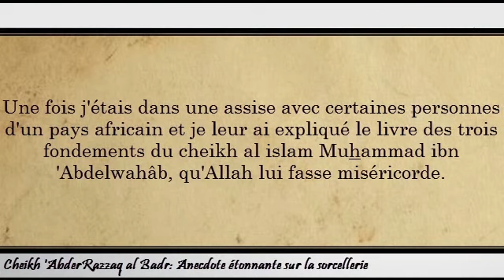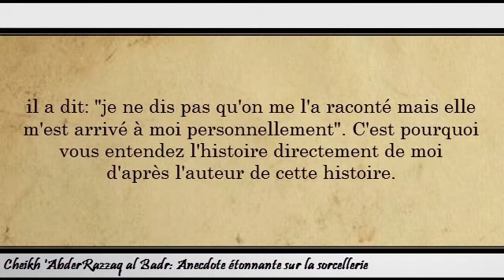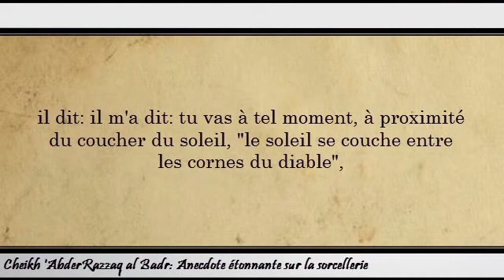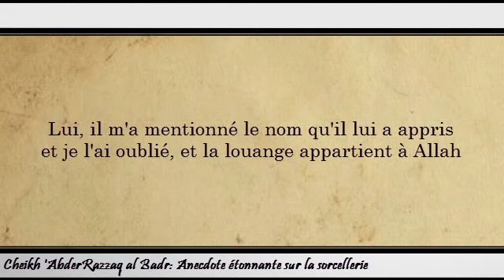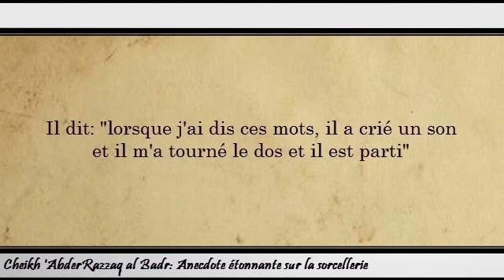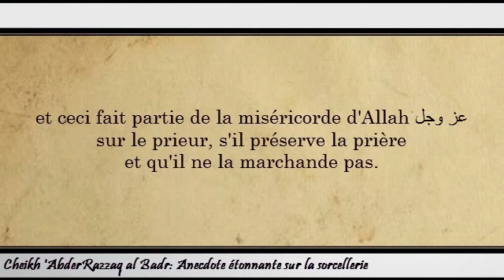L'homme qui utiliser la sorcellerie pour avoir de l'argent Cheikh 'AbderRazzaq al Badr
Cheikh 'AbderRazzaq al Badr nous raconte l'histoire d'un homme qui a failli utilisé la sorcellerie pour avoir de l'argent